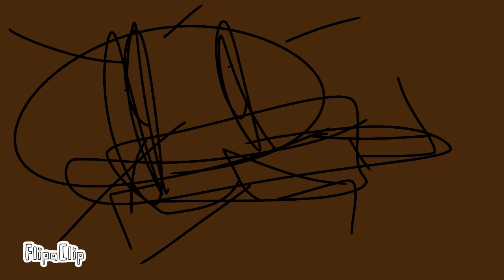the funny memes for the RALR Style